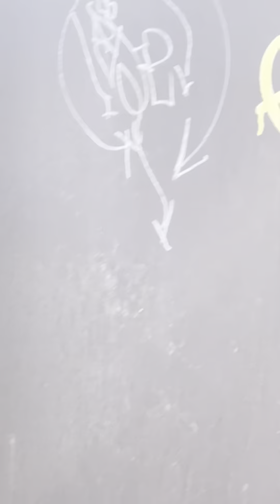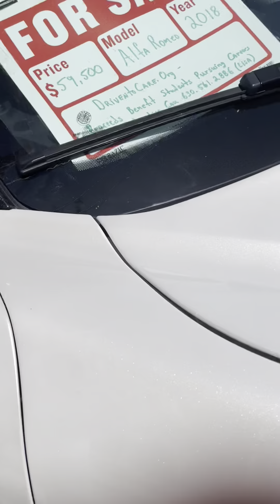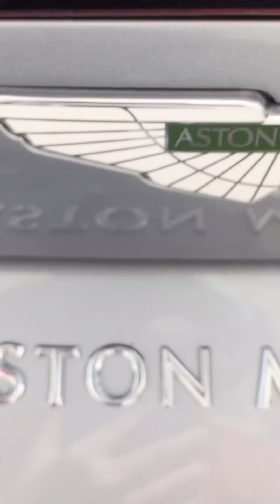We go to a car show￼